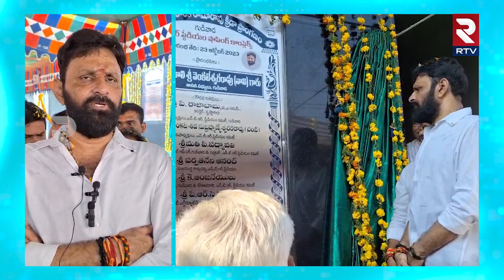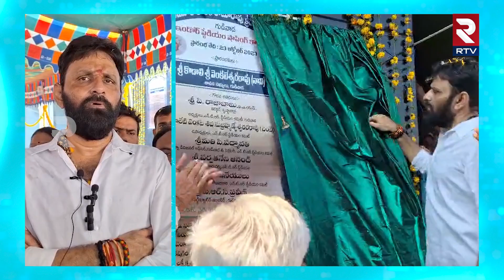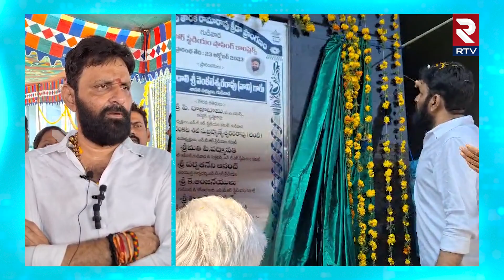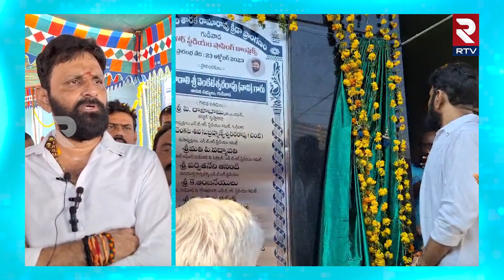జనసేన కాదు జనసున్న.. | Kodali Nani Satires On Pawan Kalyan | Janasena | AP Politics | YCP | RTV